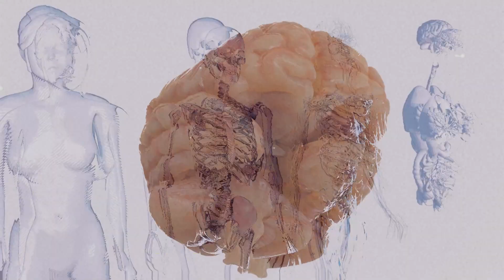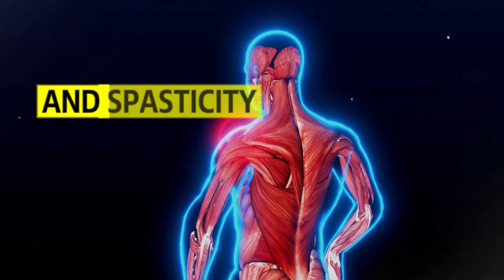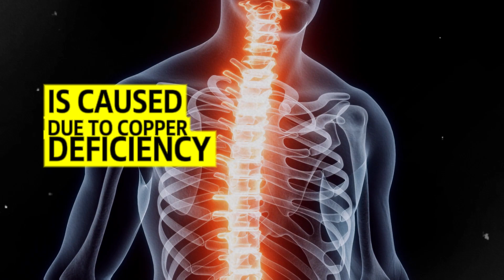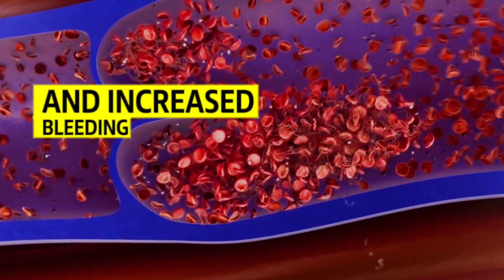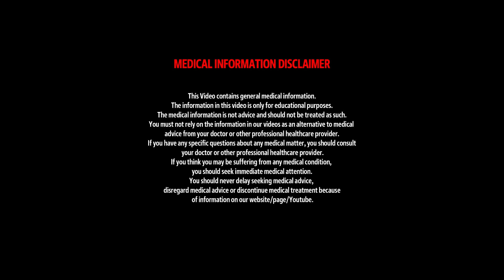5 Signs of Copper Deficiency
5 Signs of Copper Deficiency.

In this enlightening video, we reveal five signs of copper deficiency that you should not ignore. Copper is an essential mineral vital for various bodily functions, including energy production and immune health. A deficiency can lead to serious health issues, yet many people are unaware of the subtle indicators. Join us as we explore these signs and provide tips on how to ensure you’re getting enough copper in your diet.

Other Video Links: 👇👇
Early Signs & Symptoms of A Heart Attack